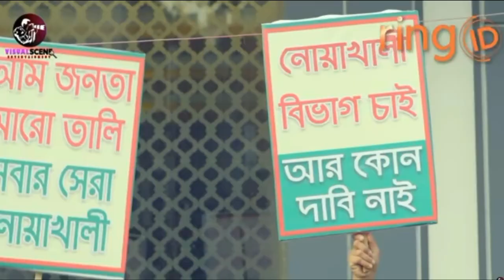Best Bangla Dialogue || Dipjol, Sefat Ullah Sefuda, Borzah, Obaidul Quader || Top BD Dialogue 2020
In This Video You Can see Amazing Bangla Funny Dialouge .

THIS IS THE BANGLA DIALOGUE TOP 5.

যদি কোন অরিজিনাল কনটেন্ট তৈরীকারী  ভিডিওটির ব্যাপারে কোন কমপ্লেন থাকে তাহলে ভিডিওটি ডিলিট করা হবে ।আর সেজন্য আমাকে জানানো হলে তা সাথে সাথে ডিলিট করা হবে।